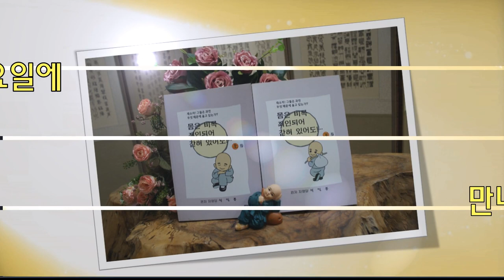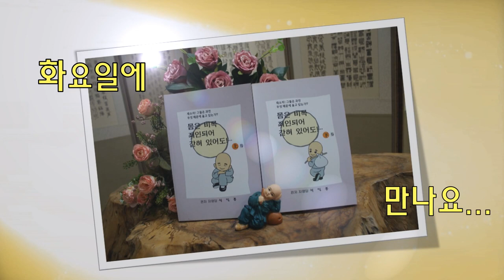몸은 비록 죄인되어 갇혀 있어도...하2회... 내 인생에 가을이 오면... (전교사 선혜민)